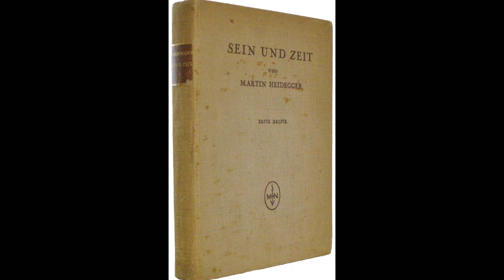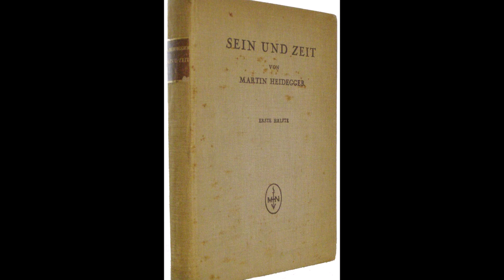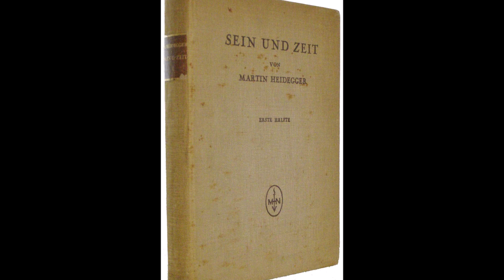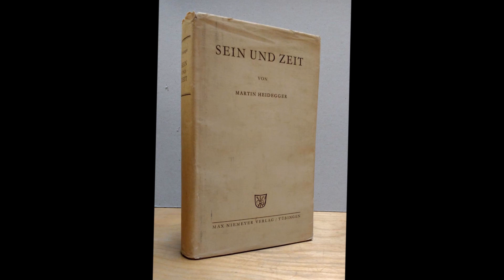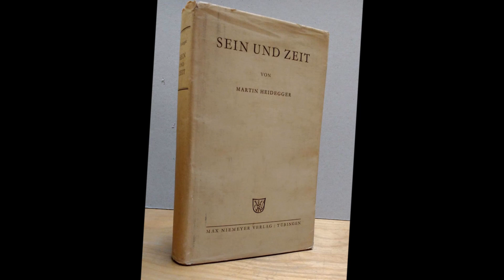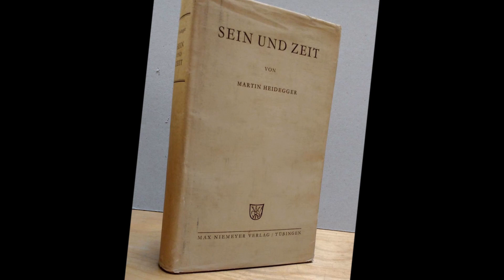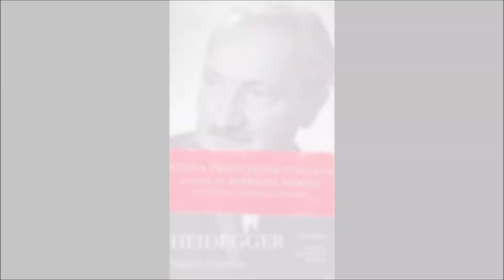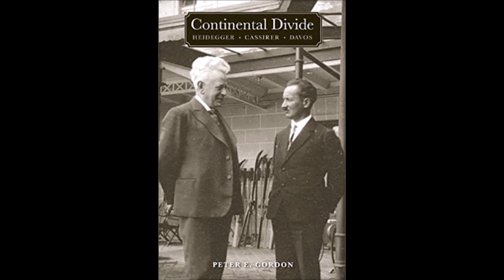Guida a "Essere e Tempo" di Martin Heidegger - versione integrale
Guida a "Essere e Tempo" di Martin Heidegger. Testo, audio e video di Giuseppe A. Perri.

0:34   Introduzione al testo
9:10   I. L'introduzione: "Esposizione del problema del senso dell'essere"
12:19 Esserci
13:09 L'analitica esistenziale
14:15 Ontico/ontologico
18:01 La temporalità
21:40 La semplice-presenza
25:12 La verità come svelamento
29:16 Ermeneutica e ontologia
31:22 La Svolta
31:47 II. L'analisi fondamentale dell'esserci
32:51 L'aver-da-essere dell'esserci
33:48 Autenticità e inautenticità
34:14 La possibilità
34:37 La quotidianità
37:28 In-essere
38:09 L'effettività o fatticità
39:56 L'essere-nel-mondo
41:43 La mondità
42:40 L'ambiente
43:36 L'utilizzabilità
43:56 L'avvedutezza
45:24 Rimando
45:50 L'appagamento
46:29 La significatività
48:21 La spazialità
49:07 Il con-essere
49:41 Aver-cura e prendere-cura
50:07 Indifferenza e noncuranza
50:31 Cura sostitutiva-dominante
51:30 Diffidenza, riguardo e indulgenza
52:22 Dissimulazione e reticenza
52:35 Empatia
53:48 La contrapposizione commisurante
54:00 Il si
56:20 La situazione emotiva
57:17 La gettatezza
59:06 La depressione
59:22 Retorica ed emozioni
1:00:17 La paura
1:01:04 La comprensione
1:01:42 Il progetto
1:03:20 Il circolo ermeneutico
1:05:36 Linguaggio esistenziale, poesia e parole-cose
1:06:29 L'ascolto
1:07:46 La chiacchiera
1:09:21 La curiosità
1:10:11 L'equivoco
1.11:13 Il sorvegliarsi reciproco
1:11:20 Lo sradicamento
1:11:30 La deiezione
1:14:16 L'angoscia
1:15:36 La cura
1:18:47 La realtà
1.20:48 la verità
1:24:30 III. Esserci e temporalità
1:25:15 Temporalità e finitezza dell'esserci
1:26:03 La fine dell'esserci: la morte
1:28:32 Essere-per-la-morte
1:32:01 La risolutezza precorritrice
1:33:12 Coscienza, chiamata e colpa
1:36:39 La decisione
1:37:31 La situazione
1:38:30 La temporalità
1:39:35 Il tempo originario
1:41:27 Attimo vs. presentazione
1:43:29 Teoria e prassi
1:45:35 Trascendenza, orizzonte, schemi
1:46:12 Il luogo atteso
1:46:34 Il "distendersi" dell'esserci
1:47:18 La storicità
1:49:14 Tradizione e destino
1:52:45 Teoria pura del tempo